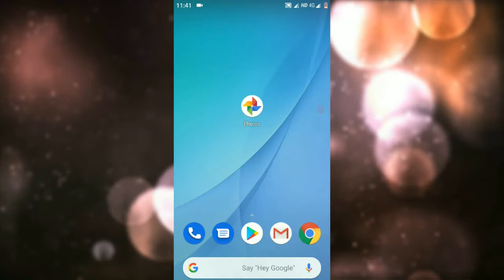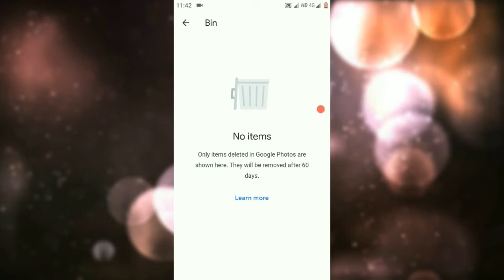How to Find Bin Folder in MI A1 / How to find Trash Folder in MI A1